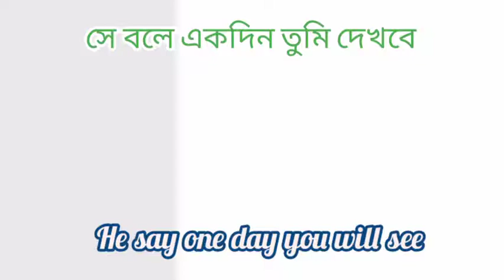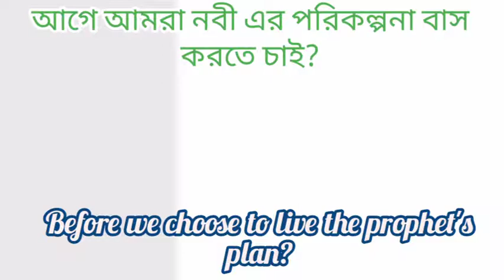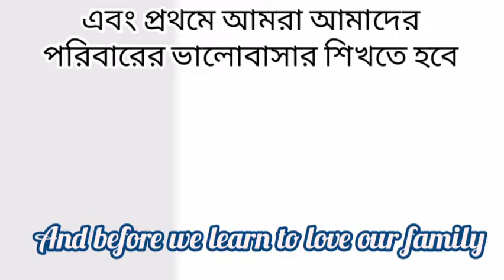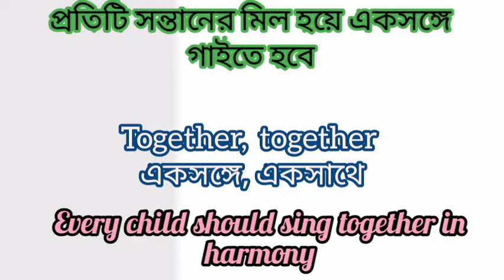Michael Joseph Jackson History [ইতিহাস] song bangla lyric